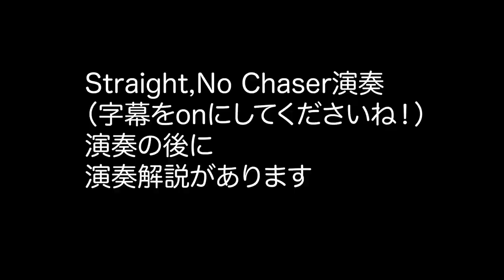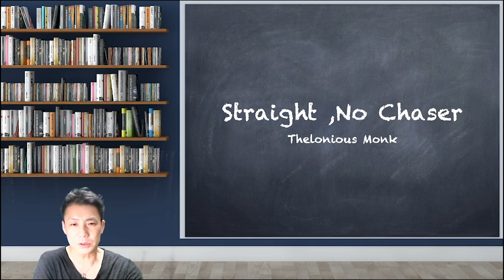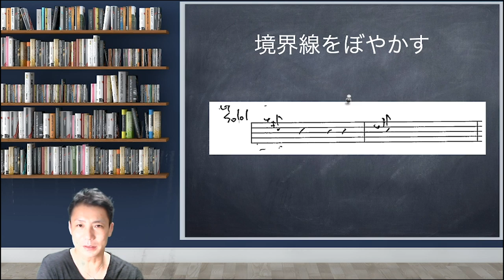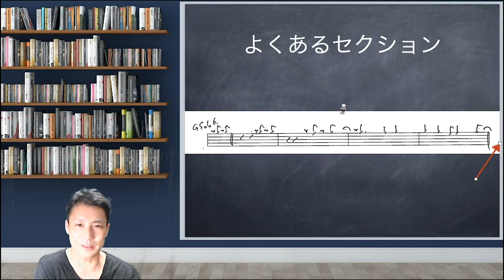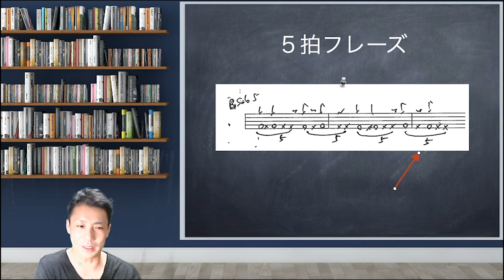ジャズって演奏中何考えてるの？【演奏実況中継】Straight No Chaser ストレイト・ノー・チェイサー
演奏中に何を考えているか？シリーズです
セロニアス・モンクのストレイト・ノー・チェイサーをつかって
コーラスをまたぐ感じを演奏表現してみました！